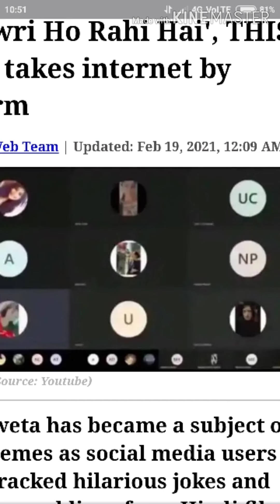Many celebrity joins'pawri ho rahi hai' trend goes viral